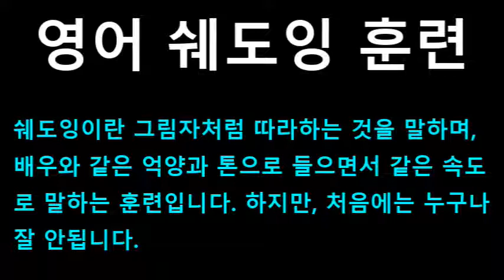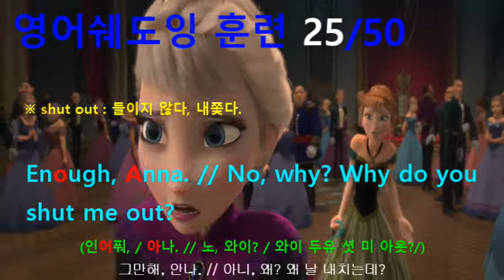[영어쉐도잉] 겨울왕국 (Frozen I) #305 - Enough, Anna. // No, why? Why do you shut me out?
#302 : Elsa, please, please. I can’t live like this anymore.
#303 : Then leave.
#304 : What did I ever do to you?
#305 : Enough, Anna. // No, why? Why do you shut me out?
#306 : why do you shut the world out?
#307 : What are you so afraid of?
#308 : I said, enough! // Sorcery!